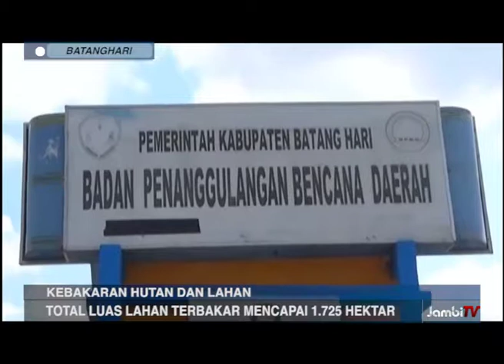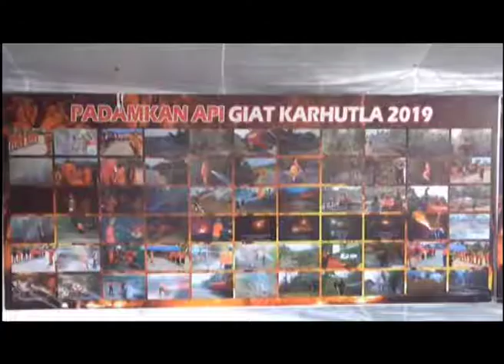TOTAL LUAS LAHAN TERBAKAR MENCAPAI 1 725 HEKTAR